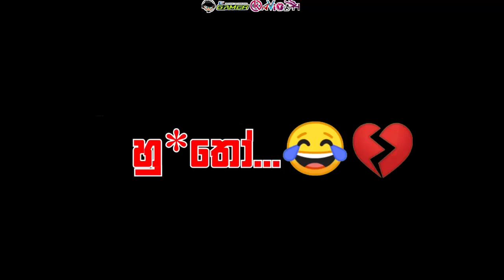PC PUBG Lite | දැන් VPN එපෝ ලංකාවටත් ආවෝ | ආතල් EP.07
හම්මෝ ප්‍රෙන් ඔන්න PC PUBG Lite ලංකාවටත් ආවෝ.. දැන් VPN දාල ගහපු කාලෙ ඉවරයි :3 VPN අයින් කරල PC එකේ Time zone එක Sri Jayawardanapura දාන්න ඈ :) ඒනම් like කරල subscribe කරන්න යන්නෝ :3

With Hasii & Kavii

||Support My Accounts||

||….GoOd ByE fRiEnDz. ||